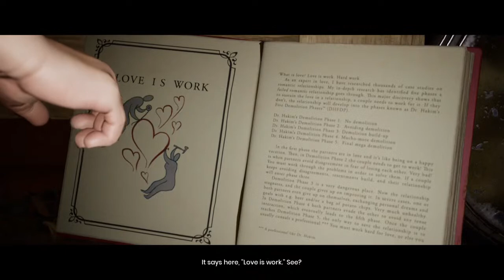It Takes Two- Part 1\6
I post random things at random times. Thank you for checking out my channel.